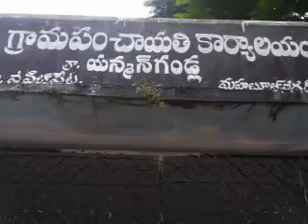Yenmangandla Video 3